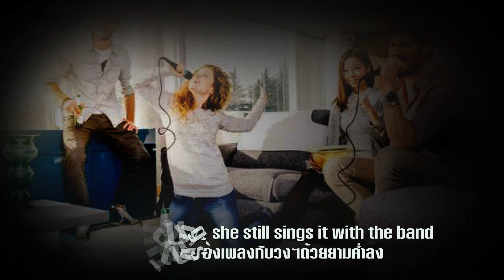Ob-La-Di, Ob-La-Da :The Marmalade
ที่ตลาดเดสมอนด์มีรถเข็น มอลลี่เป็นนักร้องในวงดนตรีนั่น
เดสมอนด์บอกชอบใบหน้ามอลลี่นั้น มอลลี่จับมือเขาพลันกับพูดสิ่งนี้
ออบ-ลา-ดี้,ออบ-ลา-ด้า ชีวิตนี้ต้องลีลาไปตามวิถี
ล้า-ลา แล้วลิขิตของชีวี จะเป็นอย่างไรนี้ต่อต่อไป
เดสมอนด์นำรถเข็นไปร้านเพชรผ่อง ซื้อแหวนทองยี่สิบกะรัตจรัสไฉน
นำกลับไปให้มอลลี่รอที่ประตูไซร้ ขณะมอบให้หล่อนเริ่มร้องเพลงทันที
ภายในสองสามปีที่ผันผ่าน พวกเขาร่วมสร้างบ้าน,บ้านสุขี
ที่สนามหญ้าลูกทั้งคู่วิ่งเล่นกันดี ลูกของมอลลี่กับเดสมอนด์ด้วย
ความสุขมีตลอดไปในตลาด เดสมอนด์อนุญาตให้ลูกลูกช่วย
มอลลี่อยู่กับบ้านแต่งหน้าสวย หล่อนยังคงร้องเพลงกับวงฯด้วยยามค่ำลง.

Ob-La-Di, Ob-La-Da เล่าเรื่องราวตลกๆขำๆของหนุ่มสาวคู่หนึ่ง "เดสมอนด์" ฝ่ายชายมีรถเข็นขายของอยู่ในตลาด ส่วนสาวเจ้า "มอลลี่" เธอเป็นนักร้อง ต่อมาเขาซื้อแหวนทองและปลูกบ้านให้เธอ และมีบุตรด้วยกันสองคน ครอบครัวของพวกเขามีความสุขกันดี ทั้งเดสมอนด์และมอลลี่ เลิกขายของในตลาดวันๆได้แต่แต่งหน้าสวยๆร้องเพลงกันทุกเย็น  มอบกิจการขายของให้ลูกๆช่วยกันดูแล

Ob-La-Di, Ob-La-Da เป็นเพลงในอัลบั้มคู่ ปี1968 "The White Album" ของ The Beatles เขียนโดย Paul McCartney ได้ George Martin เป็นโปรดิวเซอร์ ติดอันดับหนึ่งในหลายๆประเทศ

คำว่า "Ob-La-Di, Ob-La-Da" เป็นสำนวนฮิตของชาวจาเมก้า "Jamaican ska idiom" ซึ่งได้รับความนิยมมากในขณะนั้น ถูกนำมาใช้โดย Jimmy Scott-Emuakpor ผู้เล่นกลองคองก้าให้กับวงบี๊ตเติลส์ เพลงนี้ Paul McCartney เขียนเมื่อต้นปี 1968 ระหว่างที่วง The Beatles ศึกษาการทำสมาธิล่วงพ้นอยู่ที่ประเทศอินเดีย และเป็นหนึ่งใน 27 เดโมที่พวกเขาได้บันทึกที่นั่น

"Ob-La-Di, Ob-La-Da" เป็นเพลงที่ John Lennon เพื่อนร่วมวงไม่ชอบและยังแสดงออกว่าเกลียดเพลงนี้อีกด้วย จนเกิดการขัดแย้งอย่างรุนแรงในวง ทำให้ Geoff Emerick ซาวด์เอนจิเนีร์ของวงได้ทิ้งงานไป หลังการเปิดตัว "Ob-La-Di, Ob-La-Da" ในเดือนพฤศจิกายน ปี1968 "Scott" นักดนตรีเสริม ผู้เล่นกลองคองก้าชาวไนจีเรียน กล่าวหาว่า Paul  'ขโมย' วลีของเขาไปใช้ และพยายามอ้างสิทธิ์ในเพลงนี้ด้วย
แม้จะถูก "เลนนอน" เย้ยหยันแต่เพลงนี้กลับฮิตมากในเยอรมันี จนปี 2012 เพลงนี้ถูกนำไปร่วมเฉลิมฉลอง Queen's Diamond Jubilee โดยเปิดการแสดงต่อหน้าพระราชินีที่พระราชวัง Buckingham

 สำหรับเวอร์ชันของ "Ob-La-Di, Ob-La-Da" ในคลิปนี้เป็นผลงานของ Marmalade วงสก็อต ป๊อปร็อค จากตะวันออกสุดของกลาสโกว์

Marmalade สร้างสรรค์วงขึ้นในปี 1961 เดิมใช้ชื่อวง The Gaylords และเปลี่ยนมาเป็น Dean Ford and The Gaylords สุดท้ายเมื่อย้ายสังกัดมาอยู่กับ EMI Records กลายมาเป็น Marmalade ในปี 1973 ความสำเร็จที่ยิ่งใหญ่ที่สุดของพวกเขาเมื่อผลงานบน the UK Singles Chart มีเพลงติดอันดับมากถึงสิบเพลง รวมทั้งเพลงนี้" Ob-La-Di, Ob-La-Da " ซึ่งติดอันดับชาร์ตของสหราชอาณาจักรในเดือนมกราคม ปี1969 ตามาด้วย "Baby Make It Soon" ส่วนเพลงสุดฮิตระดับนานาชาติที่ทุกคนรู้จักกันดีคือ Reflections of My Life ไต่ไปถึงอันดับที่ 10 ในชาร์ต Billboard Hot 100 ของสหรัฐอเมริกา และอันดับที่ 3 ในชาร์ตสหราชอาณาจักรในเดือนมกราคม 1970 ทำให้พวกเขากลายเป็นกลุ่มชาวสก็อตวงแรกที่ติดอันดับชาร์ตนั้น